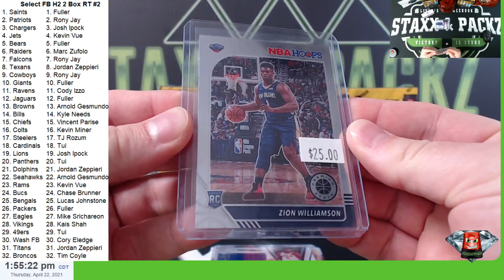White Hot Basketball Repack Personal For Michael S - Staxx & Packz LLC